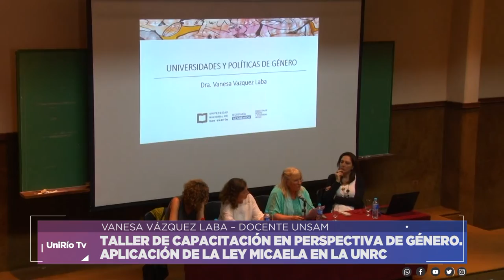TALLER DE CAPACITACIÓN EN PERSPECTIVA DE GÉNERO. APLICACIÓN DE LA LEY MICAELA EN LA UNRC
VANESA VÁZQUEZ LABA – DOCENTE UNSAM
Facebook.com/uniriotv
Twitter.com/uniriotv